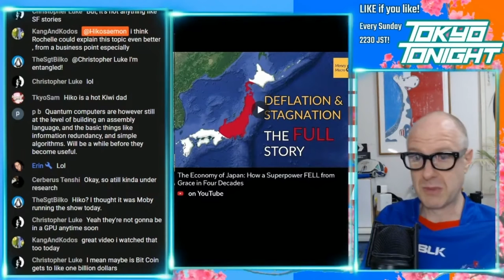Tokyo Tonight! Hiko Recommends: The History of Deflation and Stagnation in Japan